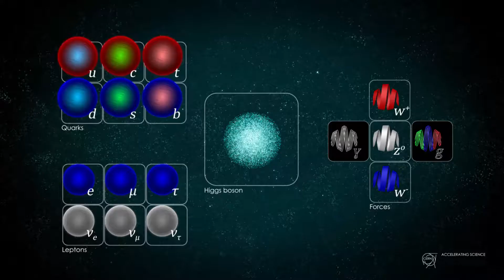Scope and Excitement of Physics | Focus Area Plus one Physics concepts | Part 01 | Sahapadi vlog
പ്ലസ് വൺ ഫിസിക്സ് പാഠഭാഗങ്ങളിലെ പ്രസക്തമായ Concepts വിശദീകരിക്കുന്ന ഒരു വീഡിയോ സീരീസ് ആണ് ഉദ്ദേശിക്കുന്നത്. അതിലെ ആദ്യ ഭാഗമാണ് ഇത്.

Mic Used in this video